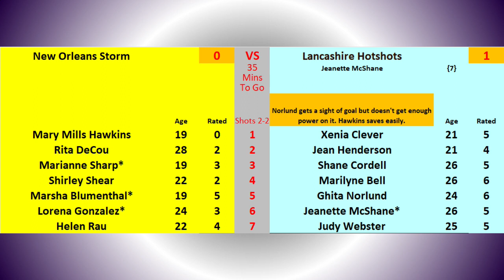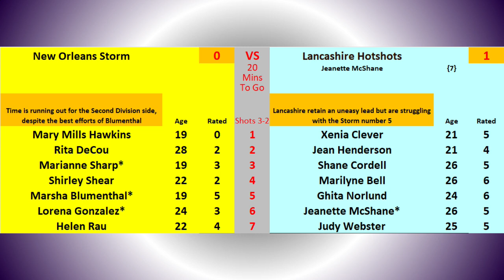Gridball 1961 Open Cup Final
New Orleans Storm are the surprise Cup Finalists after the Second Division side, who face a demotion repechage game next weekend, defeated Liverpool in the Semi-Final. Opposing them is a Lancashire side whose own demotion to the Second Division was confirmed befofe their Semi-Final crushing of Cup experts, Lanarkshire.